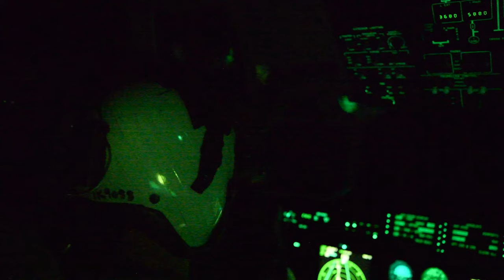VMGR-152 and VMM-268 conduct aerial refueling during Exercise Pitch Black 22 (B-Roll)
U.S. Marines assigned to Marine Aerial Refueler Transport Squadron 152 conduct aerial refueling operations with Marine Medium Tiltrotor Squadron 268 during Exercise Pitch Black 22, above Northern Territory, Australia, Aug. 29, 2022.

NORTHERN TERRITORY, AUSTRALIA
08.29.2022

Exercise Pitch Black is the Royal Australian Air Force’s largest and most complex Large Force Employment exercise. Pitch Black 2022 is being conducted at RAAF Bases Darwin, Tindal, and Amberley from 19 August to 8 September 2022. This Year’s exercise will host up to 2500 personnel and around 100 aircraft from 17 participating nations from around the globe.
Activities such as Exercise Pitch Black recognize Australia’s strong relationships and the high value we place on regional security and fostering closer ties throughout the Indo-Pacific region.
Exercise Pitch Black features a range of realistic, simulated threats which can be found in a modern battle-space environment and is an opportunity to test and improve our force integration utilizing one of the largest training airspace areas in the world. Exercise Pitch Black aims to further develop offensive counter air, air interdiction and strike, intelligence, reconnaissance and surveillance capabilities, as well as foster international co-operation with partner forces. (U.S. Marine Corps video by Cpl. Evan Jones)

Film Credits: Video by Cpl. Evan Jones
1st Marine Aircraft Wing